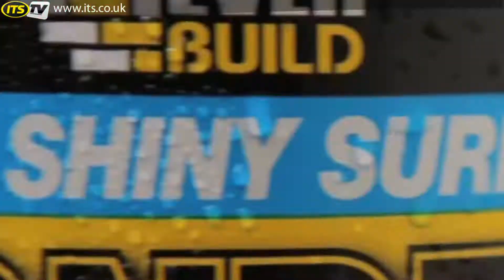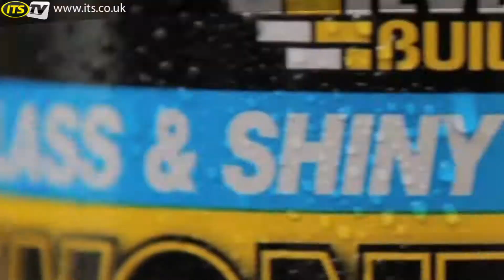ITS TV - Everbuild Wonder Wipes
Multi-use wonder wipes have been specially formulated to clean hands,
tools, and surfaces from wet and semi-cured paint, Sealant, adhesive,
bitumen, expanding foam, oil, grease and even silicone.
300 wipes per tub